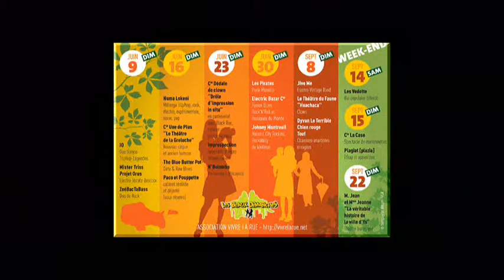NUMA LOKENI aux BEAUX DIMANCHES 2019 [Vidéo 2]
NUMA LOKENI, Mélange de Trip-Hop, de Rock, en passant par la musique classique, le Noise avec quelques sonorités ethniques au programme des BEAUX DIMANCHES, manifestations artistiques et culturelles, organisés par VIVRE LA RUE, dans le patrimoine commun urbain de la RUE SAINT MALO à BREST RECOUVRANCE (Vidéo 2 Kitty Kamera de VIVRE LA RUE)

Le violoncelliste Breton Numa Lokeni nous propose un mélange de trip-hop, de rock, en passant par le classique, le noise avec quelques sonorités ethniques.
Son premier album « many ways » vient de paraître (novembre 2018).
Ce nouveau projet, essentiellement instrumental, se veut aussi une performance live en solo. Muni d’un violoncelle, d’une Loopstation/boîte à rythme et d’instruments divers et burlesques (radio, guimbarde, clochettes, colson…), il vous emmène dans son univers original et onirique.

Les prestations de Numa Lokeni sont une expérience surprenante et entraînante qu’il faut découvrir, avec une part gardée pour l’improvisation et l’énergie du live.